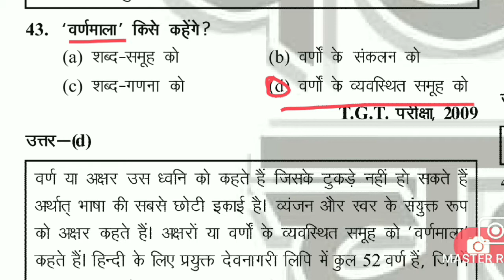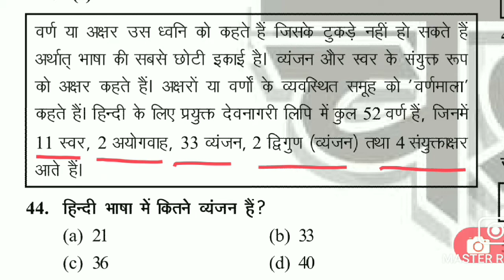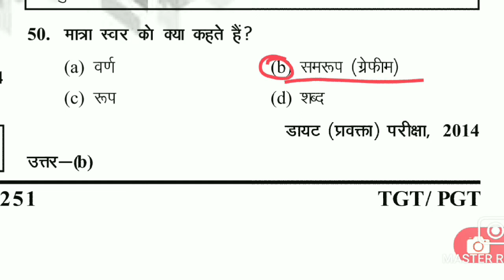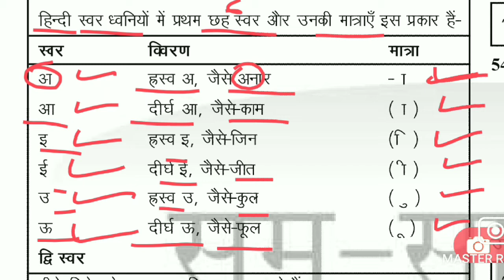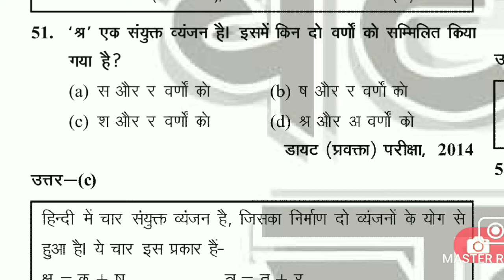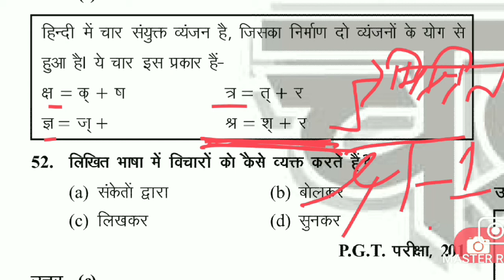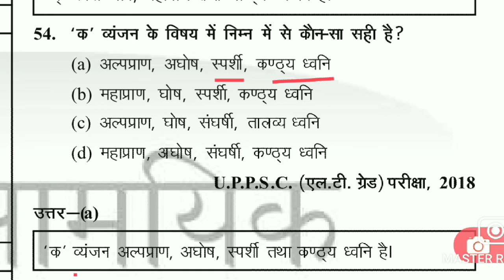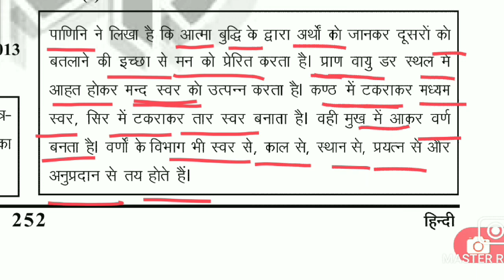हिंदी साहित्य : सम्पूर्ण घटनाचक्र पार्ट-178 Hindi Sahitya : Sampoorana Ghatanachakra Part-178